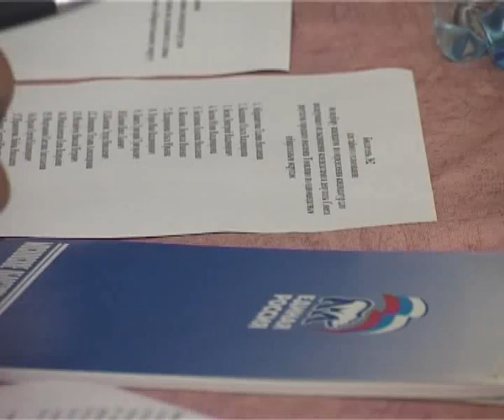Новости от 14 июня 2010 года 77 0 Начало+77 1 Праймериз